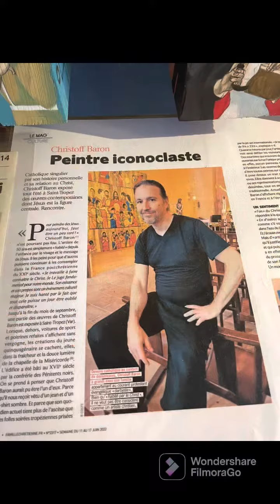Beautiful Painting’s inside of the church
Small church but beautiful @sainttropez